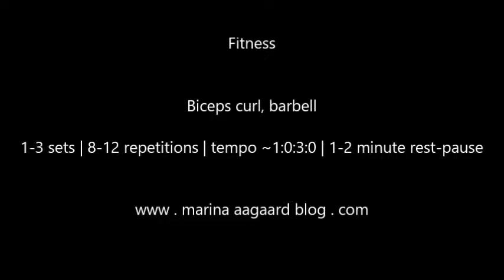Fitness | (Barbell) Biceps curl (elbow flexion) | Albuebøjning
Maybe the most effective isolation mass building  exercise for for front of arms. Upper arms close to side. Shoulder-width grip. Bend and extend arms (elbows) with control. Wrists neutral throughout.
Styrkeøvelse for forsiden af armene (biceps). Hold overarme tæt ved siden. Hold vægtstang i hænder. Bøj og stræk arme (albuer) med kontrol. Hold håndled i neutral. Undgå at albue bevæger sig.
Beskrivelse og programmer findes i fagbøgerne FITNESS OG STYRKETRÆNING eller SENIOR FITNESS.